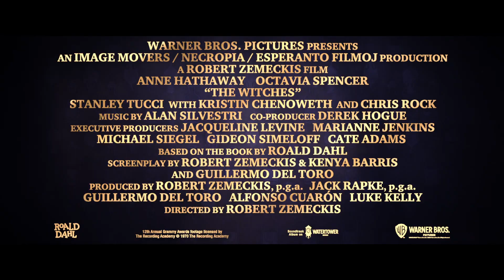The Fabulous Cast of The Witches 2020 | Roald Dahl's The Witches | Warner Bros. UK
Discover TheWitchesCast to find out what makes TheWitchMovie so amazing!
From TODAY, October 26, you can rent Roald Dahl’s The Witches from your favourite digital retailer.
Don't miss it!

Reimagining Dahl’s beloved story for a modern audience, Robert Zemeckis’s visually innovative film tells the darkly humorous and heartwarming tale of a young orphaned boy who, in late 1967, goes to live with his loving Grandma in the rural Alabama town of Demopolis. As the boy and his grandmother encounter some deceptively glamorous but thoroughly diabolical witches, she wisely whisks our young hero away to an opulent seaside resort. Regrettably, they arrive at precisely the same time that the world’s Grand High Witch has gathered her fellow cronies from around the globe—undercover—to carry out her nefarious plans.

TheWitchesMovie, starring Anne Hathaway, Octavia Spencer, and Stanley Tucci, coming soon.

From Oscar-winning director Robert Zemeckis (“Forrest Gump”) comes the fantasy adventure “Roald Dahl’s The Witches.”  The film stars Oscar winners Anne Hathaway (“Les Misérable,” “Ocean’s 8”) and Octavia Spencer (“The Help,” “The Shape of Water”), Oscar nominee Stanley Tucci (“The Hunger Games” films, “The Lovely Bones”), with Kristin Chenoweth (TV’s “Glee” and “BoJack Horseman”) and award-winning comedy legend Chris Rock.  Newcomer Jahzir Kadeem Bruno (TV’s “Atlanta”) also stars, alongside Codie-Lei Eastick (“Holmes & Watson”).

🎃 Welcome to the official Warner Bros. UK Horror YouTube channel! 🎃
This is the home of our latest horror teasers, exclusive compilations, and special extra content.

Home of The Conjuring Universe and some of Cinema's most iconic horror films. Catch up on IT before IT ends, revisit The Shining or invite Annabelle into your home... Can you handle it?